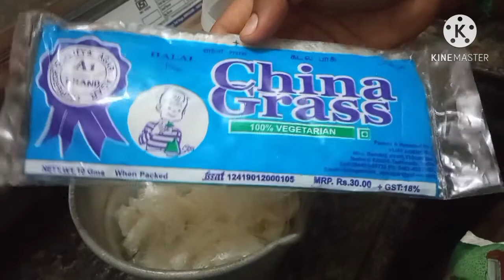How to make Agar Agar Sweet recipe in tamil // செய்யலாம் வாங்க/ கடல் பாசி வைத்து என்ன செய்வது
பால்- 1/2 லிட்டர்
சர்க்கரை -400 கிராம்
கடல் பாசி -20 கிராம்
ஏலக்காய் -5
முந்திரி-10
agaragar recipe#
Sweet recipe#